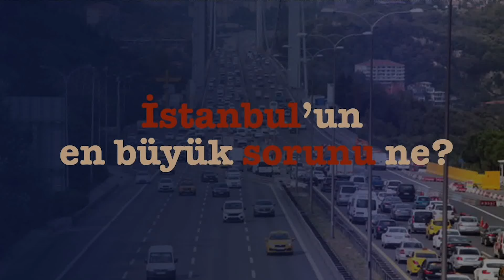İstanbul'un en büyük sorunu nedir?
Medyascope.tv

19 Şubat 2019

4.Bu link sizi profil sayfasına götürecek. Bu bölümü doldurduktan sonra tekrar sekmesine tıkladığınızda aylık desteğinizi belirleyip, kredi kartı bilgilerinizi girerek Medyascope.tv’ye istediğiniz süre boyunca destek olabilirsiniz.